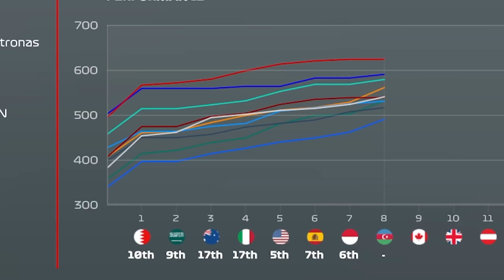F1 22 Two Player Career (ft Tiametmarduk) - We *NEED* A Safety Car In Baku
Welcome along to the eighth episode of 2 Player Career! Not a bad result at all in Monaco finishing P6 with Ben finally pulling out a P9 after some shocking performances, this week we take on Baku where straight line speed is key, what can we do today?